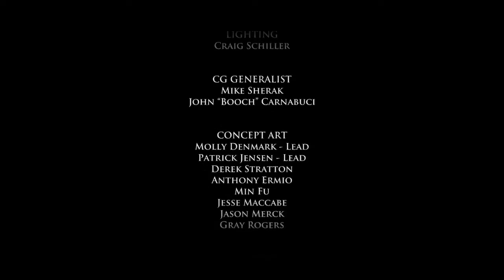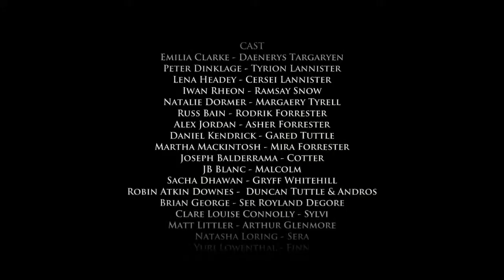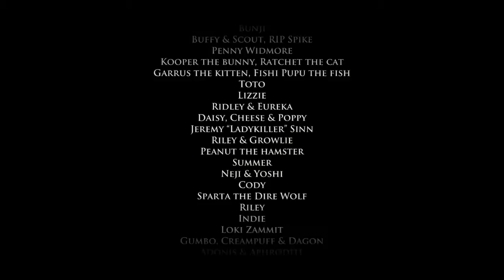Game of Thrones - Épisode 5 Finale